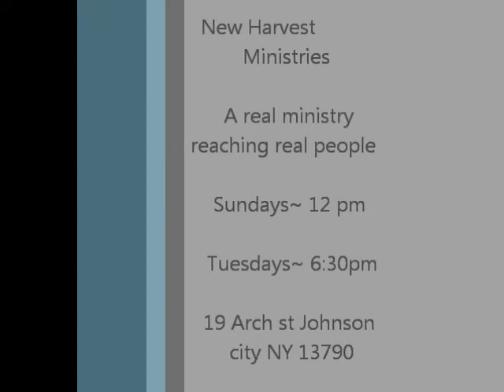Overseer L Pittman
on my way to worship service @ New Harvest Ministries